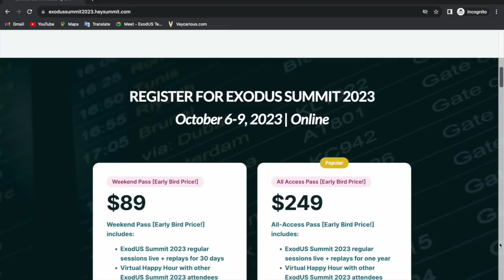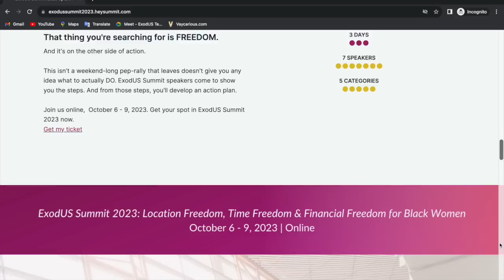Panama vs Ghana for Black Women Over 65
Panama vs Ghana for Black Women Retirees Over 65 | Maggie Lazarre retired and took scouting trips to both Ghana and Panama to scout them out for her move abroad.

🎟 Get your ticket to ExodUS Summit 2023: Location Freedom, Financial Freedom and Time Freedom for Black Women October 6 - 9, 2023. All sessions are online. Replays available after the summit ends.

🎟 Get your replay ticket to ExodUS Summit: Move Abroad Money today!